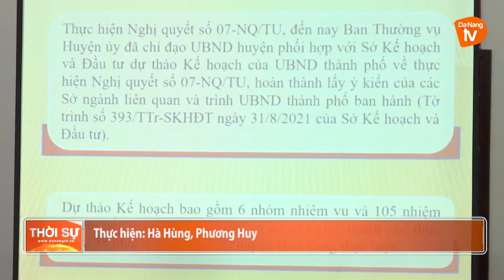XÂY DỰNG CƠ CHẾ, CHÍNH SÁCH ĐẶC THÙ PHÁT TRIỂN HUYỆN HÒA VANG